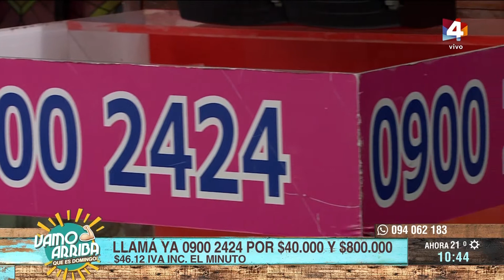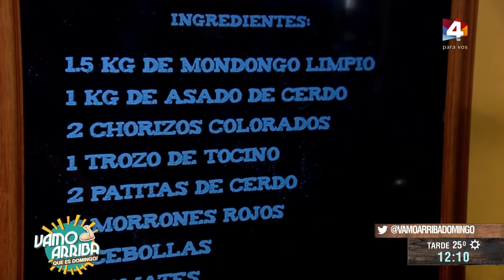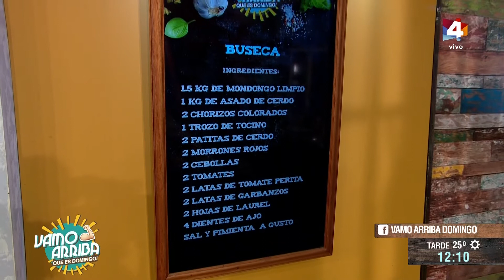Vamo Arriba que es domingo - ¡Buseca otoñal! Arrancamos la temporada de guisos